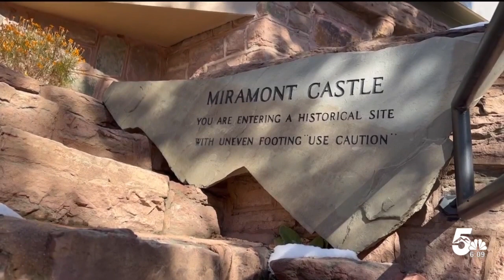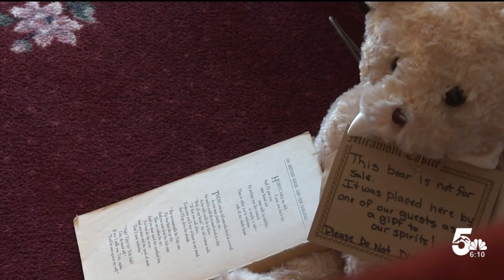This halloween, people in Manitou Springs share their ghost stories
One thing people love about Halloween is ghost stories, and there are plenty to go around locally. Manitou Springs is rumored to be haunted. Some businesses and places say they have spirits living there.